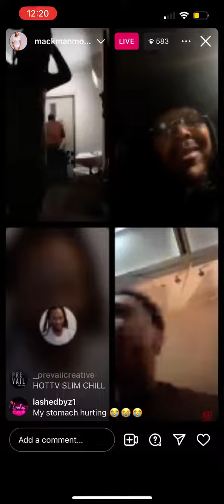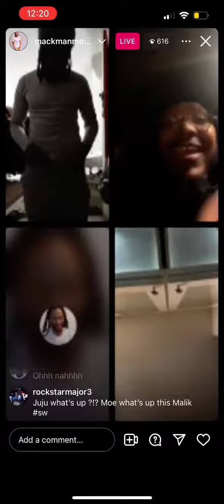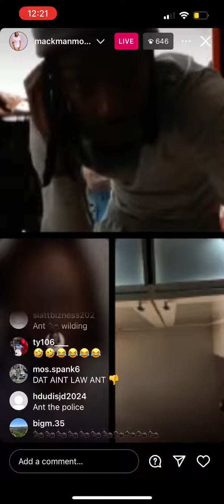Ant Glizzy Arguing with DC Goons In Jail